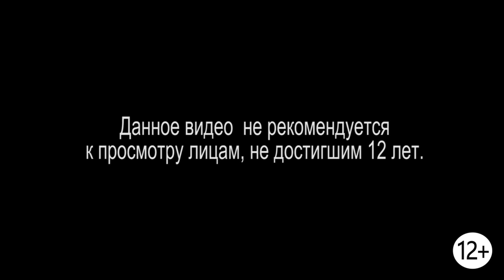Мира vs World of Warcraft [co-op] #2 - Хочу дриаду